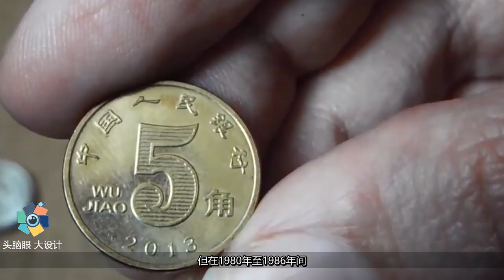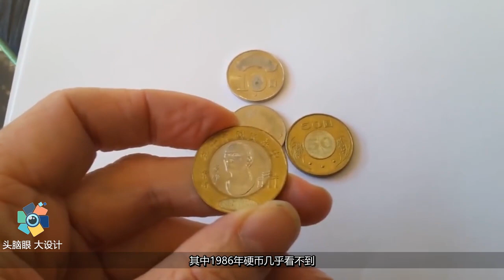如果1元硬币出现这4个数字，价值或达12万，看看你家有吗？